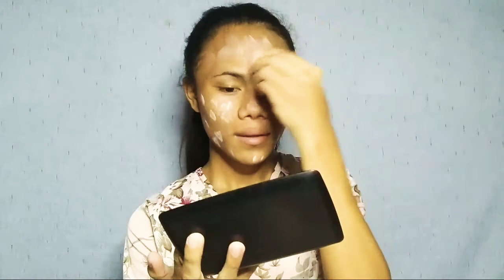Meet The Ex boyfriend Look | Mariana's vlog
Warning: wag na wag tularan! This video is just for fun, lang po pang goodvibes sa inyo and sorry sa mga words na salita ko ito katuwaan lamang  po wag po seryosohin at sana ma gustohan niyo ang aking look..

Instragram:Mariana_simenes18

Thankyou mariana's